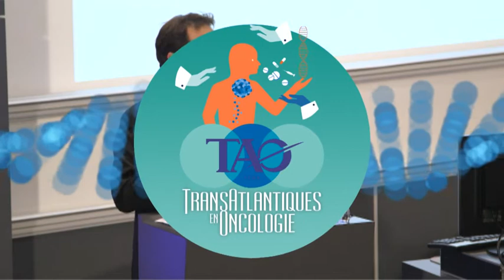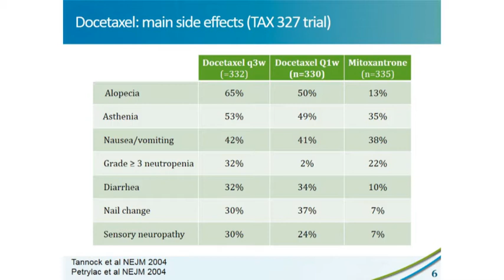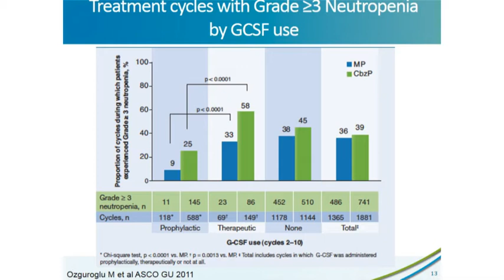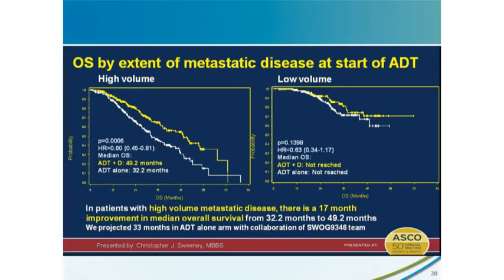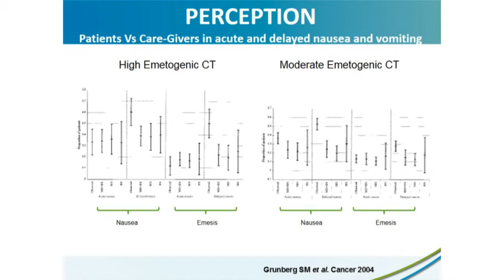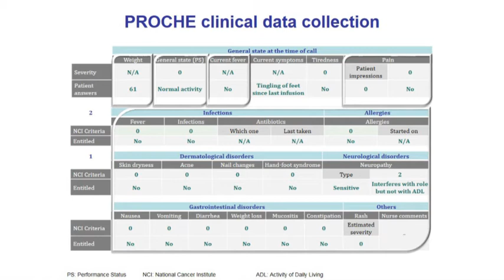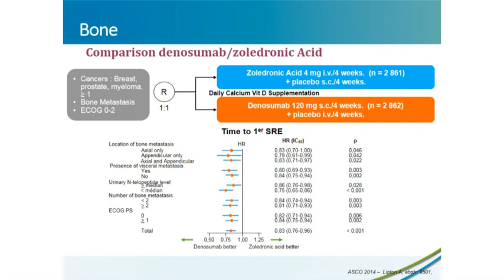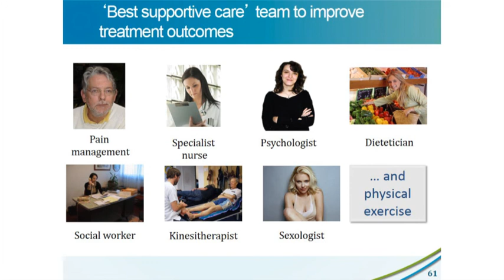Survie dans le cancer avancé de la prostate - Florian Scotté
- impact du DHEA sur les symptômes vaginaux
- Du magnésium contre les bouffées vasomotrices
- Efficacité comparée des molécules sur les bouffées de chaleur